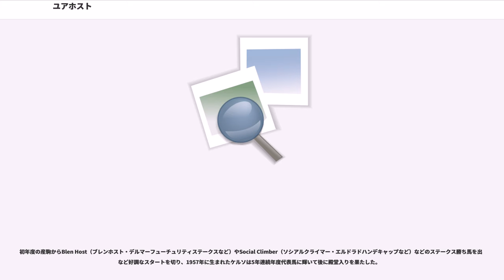ユアホスト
ユアホスト（、1947年 - 1961年）は、アメリカ合衆国で生産・調教されたサラブレッドの競走馬、および種牡馬。1950年のサンタアニタダービーなどに勝ち、種牡馬としてアメリカ殿堂馬ケルソなどの父となった。2度の生命の危機を克服した、強い精神力の持ち主であったという。

映画会社MGM創設者の一人ルイス・B・メイヤーが所有する牧場で、1947年に生まれた栗毛のサラブレッドである。父アリバイはイギリスで未出走に終わったハイペリオン産駒、母はアイルランド1000ギニー2着の成績がある1勝馬ブードワールと、（この時点では）あまり評価されるような血統ではなかった。

また、ユアホストは非常に不恰好な仔馬で、右目・右耳は左側に比べて持ち上がり、首はねじれ、肩甲骨の間はくぼんでいた。ほかにも4本の脚すべての足先が靴下のように白く（いわゆる「四白」）、これは当時不吉の象徴とされてきた。さらに性格にも難を抱えており、神経質な上に頑固で調教も思うようにいかなかったという。

2歳のデビュー前、ユアホストは命を危ぶまれる重病を患う。獣医の看護と自身の精神力でそれを克服し、その年にデビューを果たすことができた。これだけ多数の欠点を抱えていたため、デビュー前の評判は非常に低かった。

メイヤーの娘婿にあたる映画監督ウィリアム・ゲーツが馬主となって、1949年に競走馬として西海岸でデビューした。2歳時はデルマーフューチュリティステークスやカリフォルニアブリーダーズチャンピオンステークスに勝ち、セリーナスハンデキャップとホームブレッドステークスで2着になるなどの成績を残した。

翌年3歳シーズン頃には、その奇異な風采から「Old Sidewinder（オールド・サイドワインダー）」「The Twister（ザ・ツイスター）」などのあだ名が付けられていた。ユアホストは3歳クラシック路線に向けて出走を繰り返し、重要なプレップレースであるサンフェリペステークスとサンタアニタダービーに勝ち、ケンタッキーダービーの最有力優勝候補に挙げられるようになった。この頃にはあだ名がさらに大袈裟になり、「The Magnificent Cripple（ザ・マグニフィシエントクリップル、脅威の障害者）」や「The Freak（ザ・フリーク、化物）」などと呼ばれるようになっていた。

本番のケンタッキーダービー、ユアホストはこれまでにないほどの出迎えで競馬場に入場した。しかし、本番となったレースではミスタートラブル（フラミンゴステークス勝ち馬）に競りかけられ、1マイルを過ぎたあたりでスタミナが尽きてずるずると後退、優勝したミドルグラウンドに大きく離された9着に敗れてしまった。

敗戦の後、ユアホストはクラシック戦線から離れてカリフォルニアに戻り、マイル路線を中心に出走するようになった。この年、ユアホストはケントステークスやサンクスギビングデイハンデキャップ、シェリダンハンデキャップなどで勝ち、西海岸のマイル路線を席巻していった。8月には10ハロンのアメリカンダービーで再び中距離に挑戦しているが、ケンタッキーダービーでも先着（2着）されたヒルプリンスの3着に敗れた。

ユアホストは4歳になっても体格は良くならなかった。4歳時の著名な一戦に、130ポンド（約59キログラム）のトップハンデを積んで出走したサンタカタリーナハンデキャップがある。このレースの途中、5/8の表示棒を過ぎたところでユアホストの肩甲骨から鞍がずり落ちる事故が発生、騎手も落ちそうになったが、必死にたてがみにしがみつき、そのまま競走を続けていった。ユアホストはそのような状態ながら騎手を振り落とさず、馬群を縫うように抜けて1着でゴールした。このような状態であったにもかかわらず、このときの勝ち時計は1分48秒1/5のトラックレコードであった。

しかし同年1月13日のサンパスカルハンデキャップの競走後、ユアホストは痛みを訴えてターフ上で暴れだし、場内を騒然とさせた。ユアホストは右前脚の尺骨が4箇所で折れており、さらに右肩も粉砕されていた。誰しもが予後不良で処分されてしまうのだろうと予想し、ウィリアム・ゲーツもそれを考慮したが、ユアホスト自身がそれを拒絶したという。

ゲーツはこれに際して、25万ドルの保険金を掛けていたロンドンの保険市場ロイズに支払いを求め、ロイズもこれに応じた。こ...